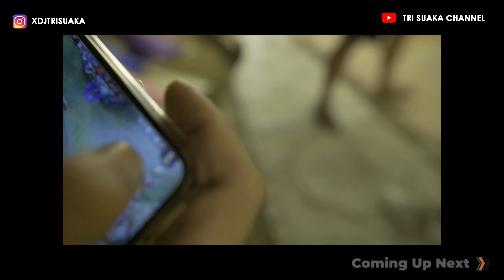MUSISI LAMBRAK KEROYOKAN DI PUNCAK - BANG DIDE HIJAU DAUN CERAMAH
CP ENDORSE, JOB EVENT, PENGISI ACARA DLL ADMIN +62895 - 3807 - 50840 /

Kalo suka sama coverannya jangan lupa di Like, kalo mau lagu favoritenya musisi jogja project bawain kalian tinggal tulis lagunya di kolom komentar , dan jangan lupa nyalain Loncengnya ya biar kalian ga ketinggalan coveran aku yang bakal aku upload tiap hari !!!

Facebook Fans Page : Tri Suaka Channel